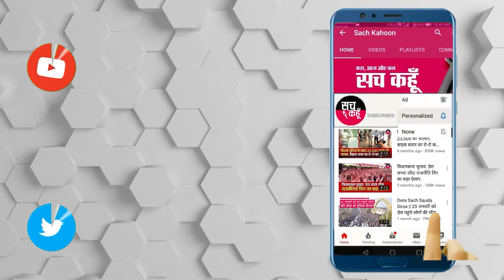Kurukshetra || कुरुक्षेत्र में बढ़ रही कोरोना पॉजिटव मरीजों की संख्या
कुरुक्षेत्र के लाडवा में 2 और शाहबाद में 1 महिला कोरोना पॉजिटिव मिली तो  हड़कंप मचना स्वभाविक था महिला की  ट्रेवेल हिस्ट्री  बताई जाती है  सूचना मिलते ही स्वास्थ्य विभाग की रैपिड रिस्पांस टीम लाडवा के एस डी एम व  सिविल सर्जन एसएस मेहला के साथ ही भारी पुलिस बल भी मौके पर पहुंचे विभाग ने कोविड नियमावली के तहत इलाके को कंटेनमेंट जोन बनाते हुए सील करने का निर्णय लिया

💥💥सच कहूँ💥💥
🚨 27  मई  2020 (बुधवार)  🚨
🔊 हरियाणा : करुक्षेत्र
|| कुरुक्षेत्र में बढ़ रही कोरोना पॉजिटव मरीजों की संख्या ||